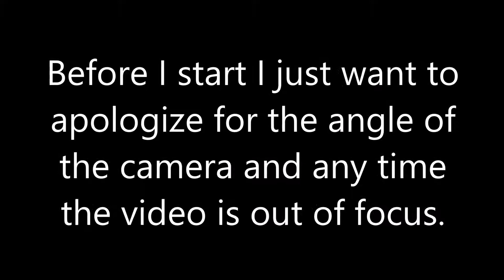Hamster Cage Cleaning || Beach Theme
This is an older video that I never uploaded. I apologize for the lighting and bad quality of the video. Anyway, I hope you enjoyed watching me speed clean my hamster's 40 gallon tank cage.